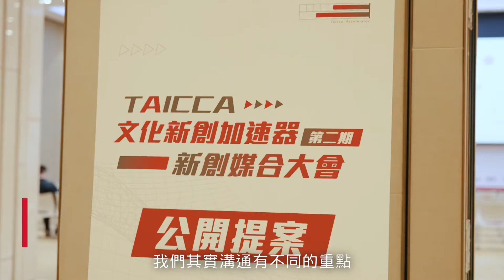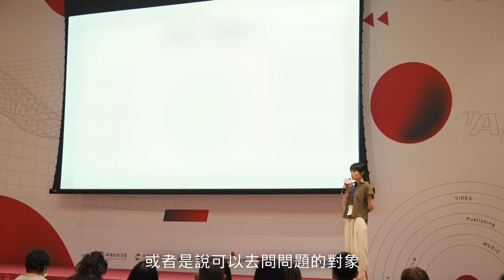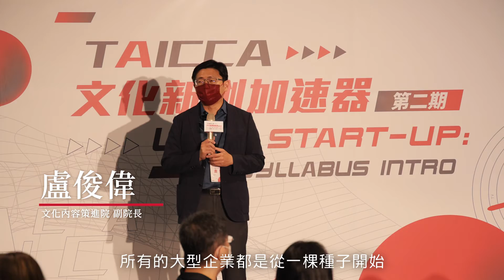第二期文化新創加速器 精華回顧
為促進臺灣文化內容產業以企業思維建立商業模式，讓既有文化內容工作者加
速轉型，進行多元內容創新開發，文化內容策進院（文策院）持續招募具潛力
的文化內容新創團隊，配合本計畫提供創業輔導培訓課程、專業諮詢、新創社
群交流活動、支持金、多元資金媒合及對接國際平台等各項資源，提供新創團
隊完整孵育支持。本影片為第二期文化新創加速器執行計畫活動精華回顧！